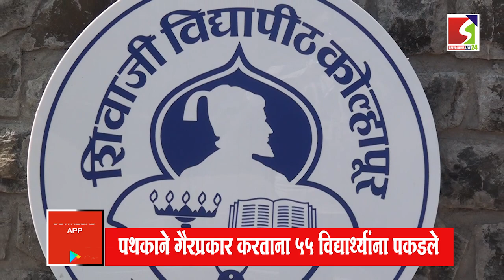विद्यापीठाच्या परीक्षेत भरारी पथकाची धाड